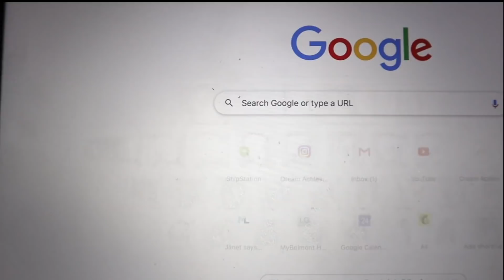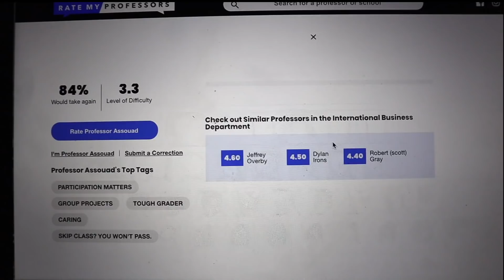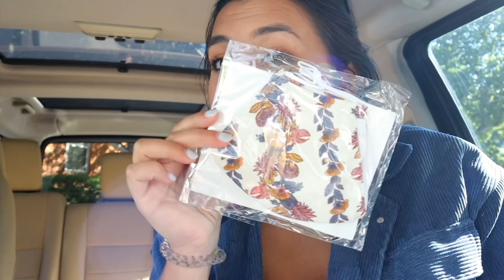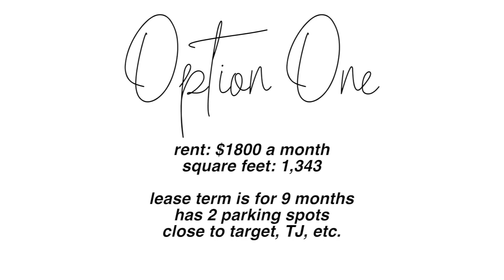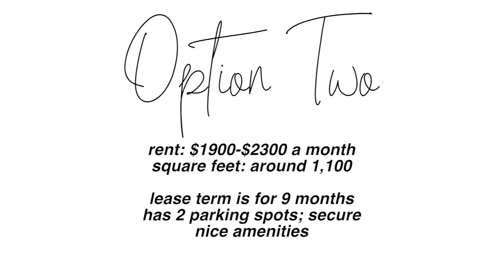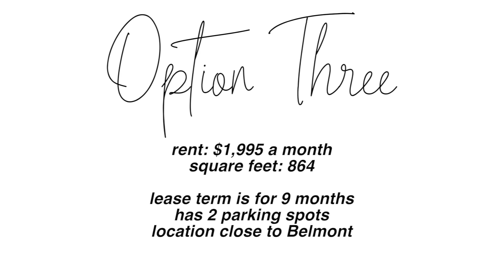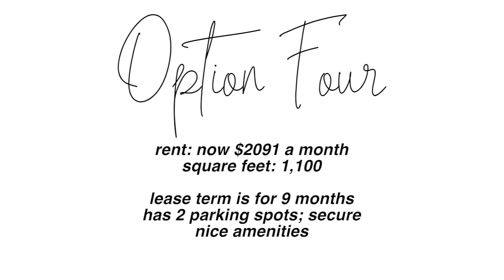TOURING NASHVILLE APARTMENTS | rent prices + moving explanation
Soooo looks like I will be living in Nashville for this semester after all. BUT I am VERY excited and lucky to be able to live with my bestie in an apartment this year! This 3-day vlog shows my trip to Nashville and the breakdown of 4 apartments I visited and toured. Let me know which one was your favorite below!

SHOP THIS VID:
Apple Watch Band
My Camera
Black Square Neck Tank Top
Western Princess Polly Belt
White Adidas Falcon Sneakers
Black Denim Mom Shorts

What College do you go to? Belmont University
Whats your major? Entrepreneurship

Classpass (what I use for ALL my workout classes) ($40)